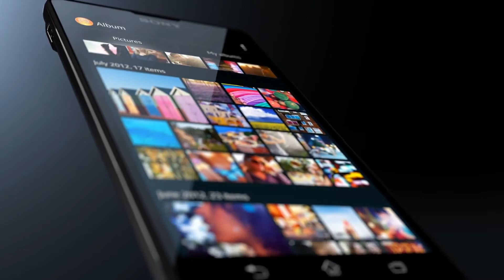Xperia ZL The precision engineered Full HD smartphone from Sony